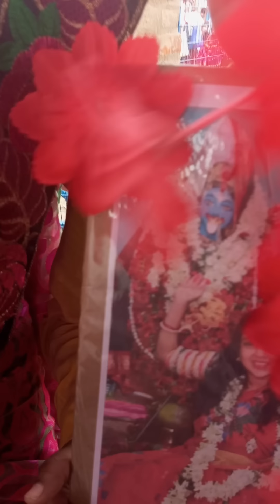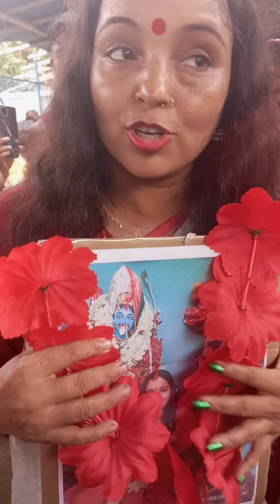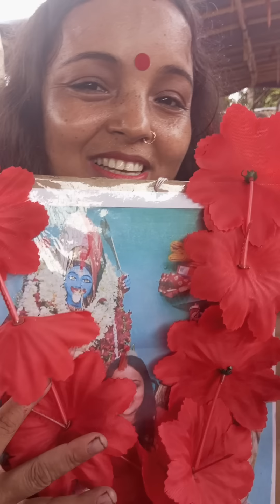জয় কৃষ্ণ কালী মায়ের জয়🌺🌺